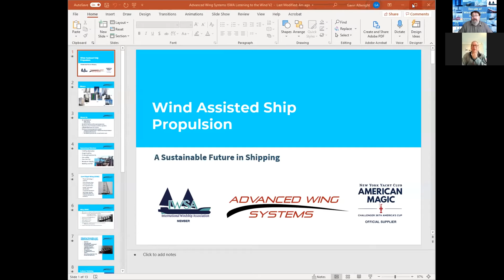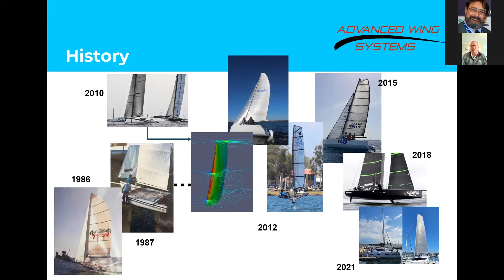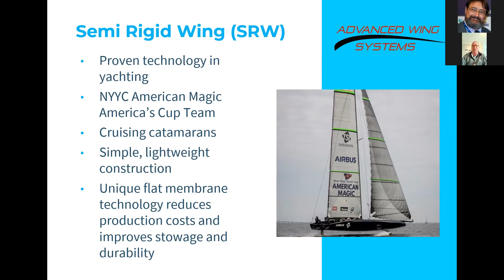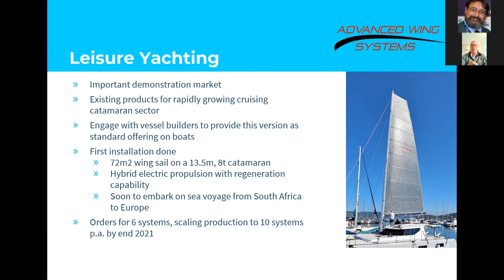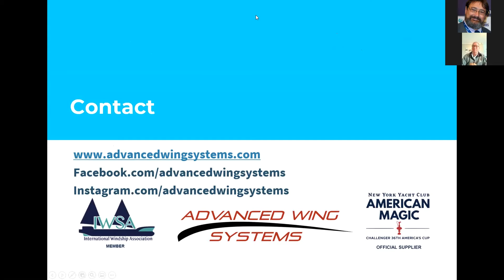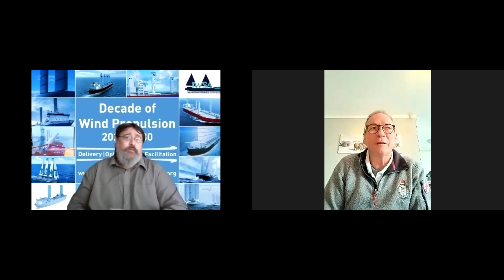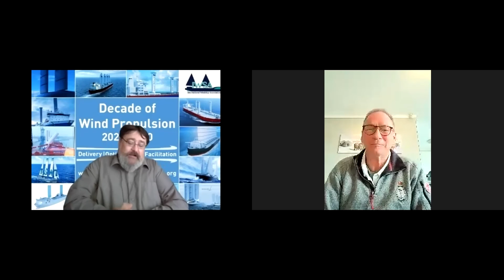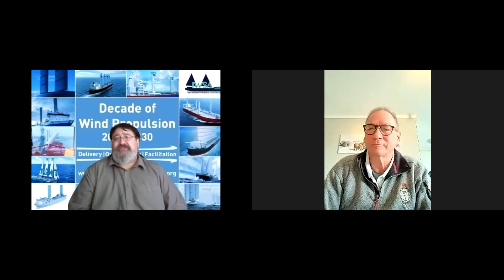Listening to the Wind - Interview with Advanced Wing Systems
Sitting down with Greg Johnston, Founder and CEO of Advance Wing Systems in Australia. Talking from their testing site in South Africa, Greg takes us through their designs, the wingsail developments and next steps of bringing AWS systems into commercial shipping.